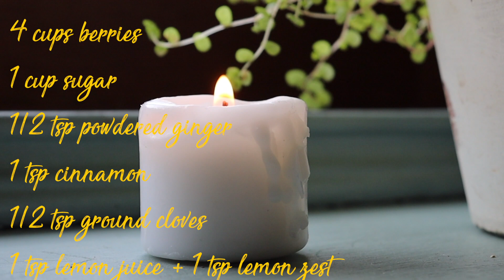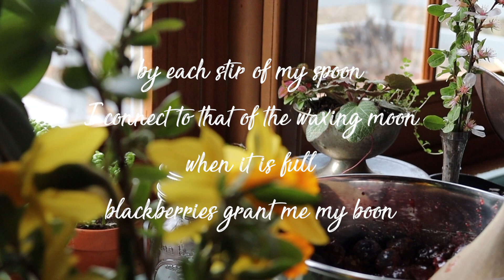Prosperity Spell || Blackberry Thumbprint Cookies || Recipe and Spell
_annabel.margaret_
      the_paper_fern

     Wolfpack - Johannes Bornlof
     In Pursuit Of Happiness - Gavin Luke
      Passing Souls - Amaranth Cove
     New Windows - Gavin Luke
     Meadow Thoughts - Cody Francis

Equipment:
•Camera
     Canon EOS Rebel SL3
•Drone